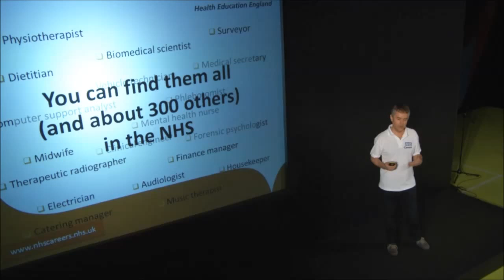Careers in healthcare - NHS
Spotlight talk from Alan Simmons at The Skills Show in 2013. Think big.  Think even bigger.  The NHS provides 1000s of different jobs.  Find out how you could fit into one of the biggest organisations in the country.

Careers in Social & Professional Services